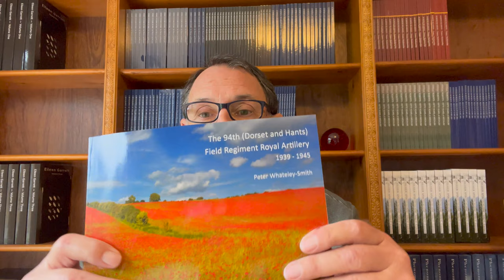Second World War - 94th (Dorset & Hants) Field Regiment, Royal Artillery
Short film about the re-publication of the Second World War record of the 94th (Dorset & Hants) Field Regiment, Royal Artillery.